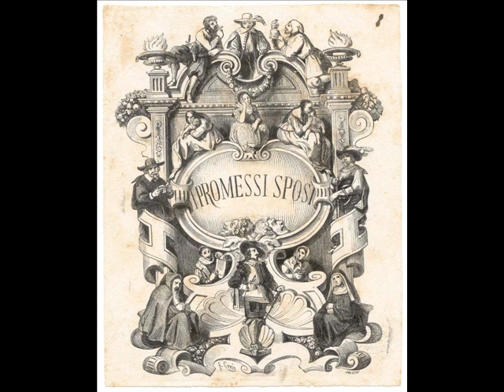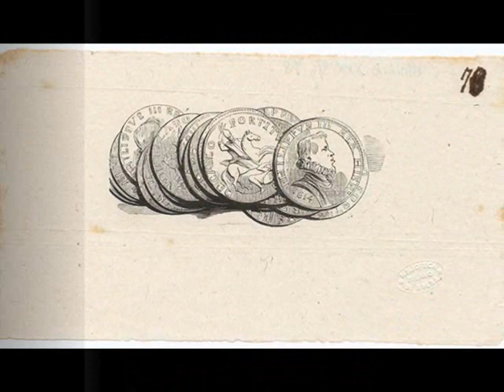litografie dei promessi sposi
La prima trascrizione visiva del romanzo è realizzata in una serie di litografie pubblicata dalla casa editrice Ricordi, che offre il primo esempio di illustrazione eseguita in Italia con il mezzo litografico: le immagini di autore Anonimo,  risalgono al 1827.